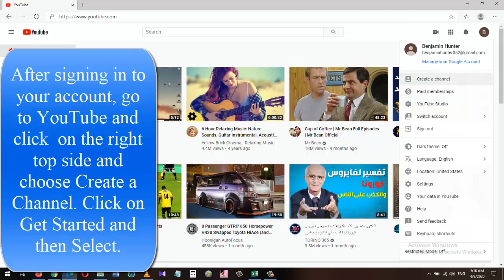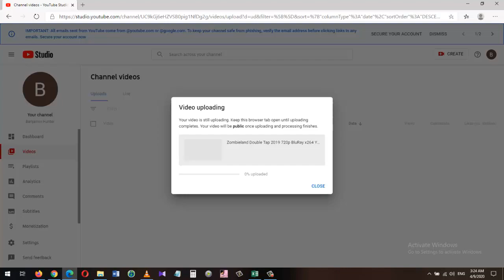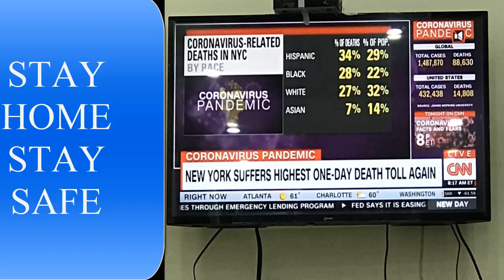How to Make a YouTube Channel Turn on Monetization Upload videos